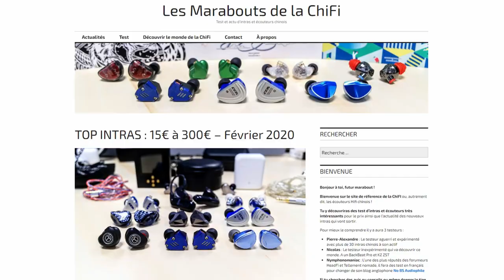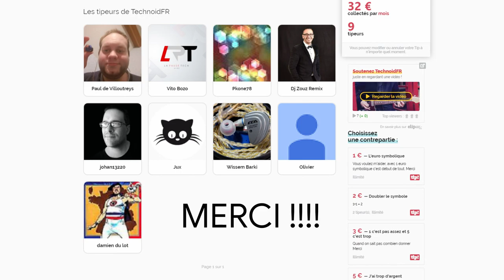TOP 10 : Mes intras Chifi préférés - Mai 2020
Aujourd'hui je vous présente mes meilleurs intras que j'ai au quotidien avec moi ! Chacun ont leur personnalité qui fait que je les écoute à un moment donné. La Chifi reste accessible mais je vais vous parler dans un budget assez large, jusqu'à 300€, des meilleurs intras à proposer en 2020

Les liens d'achat pour les intéressés :
UFOEAR UFO-112
AudioSense T800
TFZ NO.3
Audiosense AQ3
Yinyoo TOPAZ
CCA C16
TingKer TK200
KBEAR DIAMOND i1
CCA C12
TRN BA5